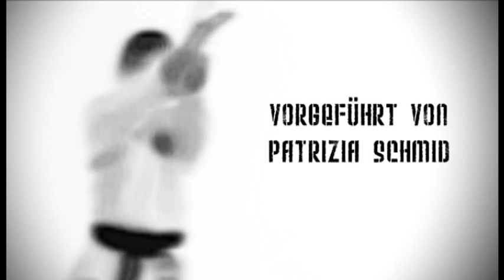PIDAN GODAN / Kimura Shukokai Dojo Wetzikon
Lernvideo PIDAN GODAN, aufgenommen im Kimura Shukokai Dojo Wetzikon, April 2011, vorgeführt von Patrizia Schmid unter der Leitung von Sensei Loges, Film und Gestaltung Mirco Dalla Lana